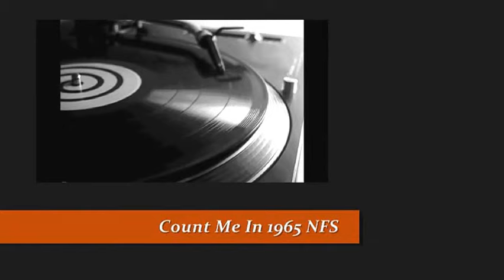GARY LEWIS & THE PLAYBOYS - COUNT ME IN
"... someone you can rely on...".